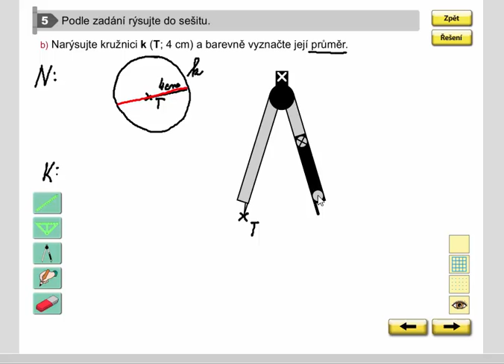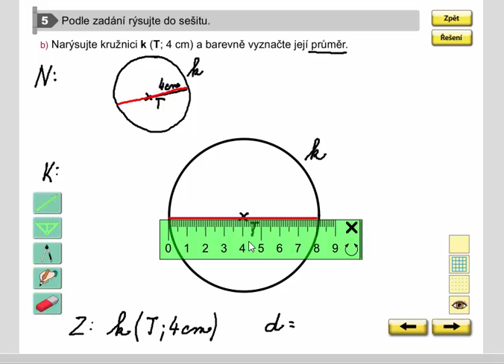Rýsování kružnice, Geometrie pro 4.ročník, str. 15, cv. 5b